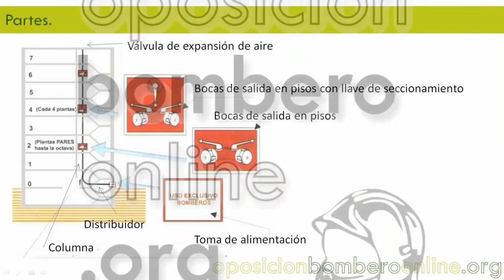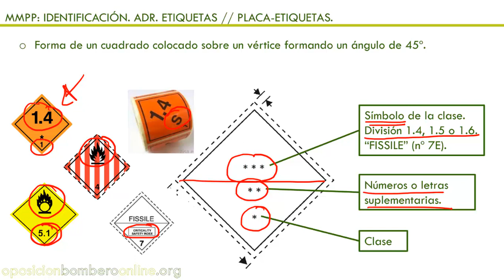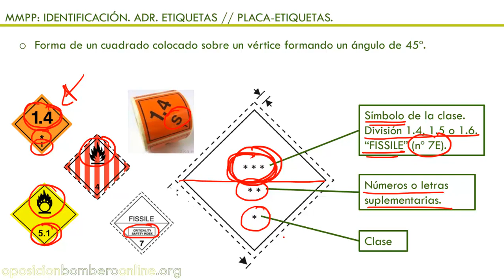ETIQUETAS CONTENIDO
Bibliografía consultada:
ADR 2017.

Libro Naranja de la ONU Volumen I y II: Transporte de mercancías peligrosas.

Curso: “Intervención en Riesgo Químico” impartido por el servicio de bomberos del Ayuntamiento de Valencia.

Conceptos básicos de física y química para bomberos.

Manual Básico para Bomberos de Nuevo Ingreso de la Agencia Valenciana de Seguridad y Respuesta a las Emergencias de la Generalitat Valenciana y coordinado por el IVASPE.

Fundamentos para bomberos.
Por: Pablo Boj, Manuel García Pastor, Sergio Martínez Valdés y Pedro David Pacheco Mora.

Bombero.

Sesión 73. MERCANCIAS PELIGROSAS IDENTIFICACION: PANEL NARANJA, ETIQUETAS, PLACA-ETIQUETAS Y MARCAS ESPECIFICAS.
PANEL NARANJA:

Numero ONU.
Significado.
Composición.
Uso del número ONU por el ADR.
Ubicación en el panel naranja.
Número de Identificación de Peligro (NIP).
Composición y interpretación.
Significado general y específico de sus dígitos.
Dimensiones.
Características.
ETIQUETAS DE PELIGRO / PLACA-ETIQUETAS:

Forma.
Fondo.
Símbolos.
Marcado.
Significado
MARCAS ESPECIALES:

Materias peligrosas para el medio ambiente.
Materias transportadas en caliente.
Cantidades limitadas.
GRG apilable o no.
Cantidades exceptuadas.
Embalajes que contienen pilas de litio.
Orientación.
Unidades de transporte sometidas a fumigación.
Vehículos y contenedores refrigerados o acondicionados.
BULTOS:

Marcado.
Etiquetado.
Código de homologación.
Dimensiones según capacidad y tipo de bulto.
Inscripciones.
VEHÍCULOS:

Placas-etiquetas:
Dimensiones según capacidad.
Excepciones.
Ubicación según el tipo de continente (portátil y no portátil).
Panel naranja:
Ubicación según transporte:
Una unidad con una materia peligrosa.
Dos materias distintas en cisternas separadas.
Varías materias diferentes en una misma cisterna.
Caja transporta múltiples productos.
Marcas específicas para Vehículos que transportan:
Materias en caliente.
Sustancias peligrosas para el medio ambiente.
Cisternas vacías, sin limpiar o limpias.
*Clase principal (2 horas y 31 minutos) + Clases con las dudas recibidas de  17 minutos = 2 horas y 48 minutos.

+ ARCHIVOS ADJUNTOS:

1. Temario en PDF de los temas tratados en la clase.

2. Temario en MP3.

3. Clase en MP3.

4. Test de Específico en PDF de los temas tratados en la clase: 26 preguntas.

5. Test de Específico INTERACTIVO de los temas tratados en la clase: 26 preguntas. (NOVEDAD).